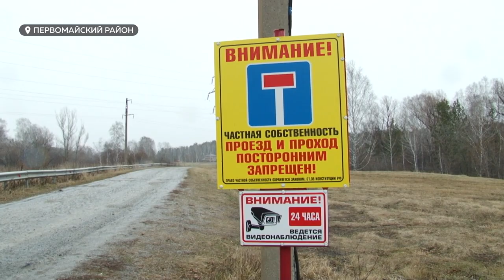Страдают люди и козы. Алтайские фермеры несут огромные убытки из-за конфликта садоводством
Молоко пропадает, поголовье тесниться на грани голода. Бизнес самой большой козьей фермы края несёт огромные убытки: элитное садоводство перекрыло дорогу к хозяйству. Мы уже дважды снимали сюжеты о проблеме. Но она продолжает усугубляется. Теперь давление оказывают и на дачников, которые хотят помочь предпринимателям.